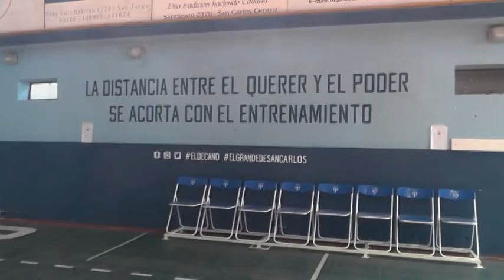Mauro Cuffia - Entrenador de vóley C.A.A.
Incertidumbre sobre el futuro de la competencia